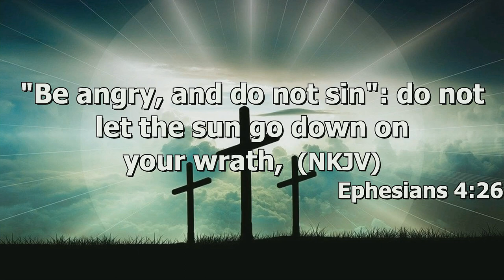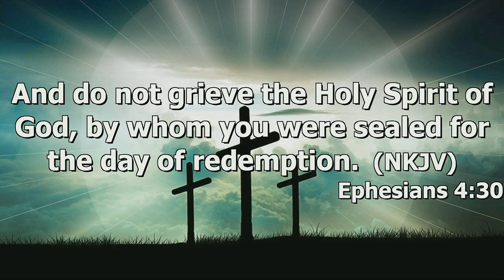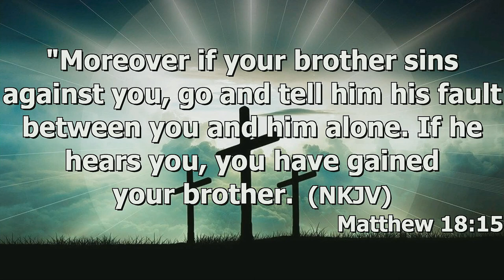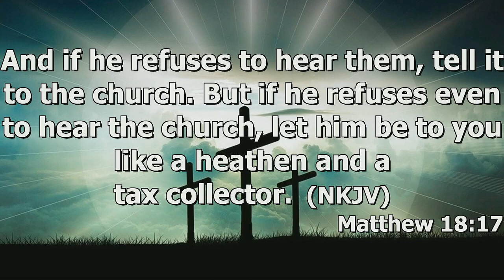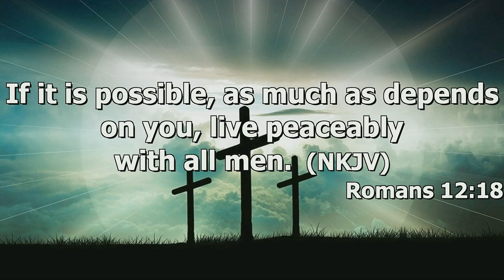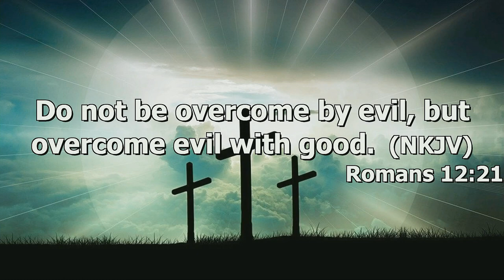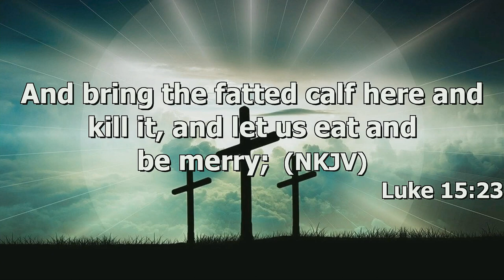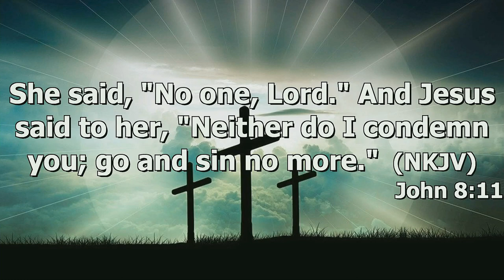"Forgiveness" by Pastor Michael Franklin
Pastor Michael Franklin's message "Forgiveness" was recorded Wednesday evening January 24, 2024 at Rye Hill Baptist Church - Fort Smith, Ar. Enjoy the message and may God Bless.

Ephesians 4:26-32